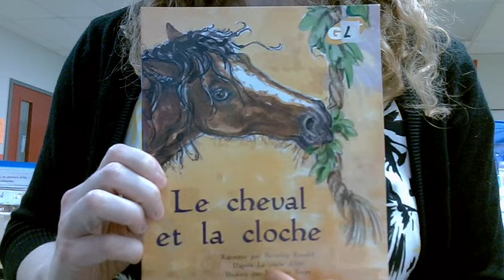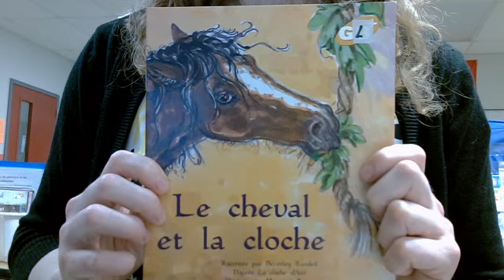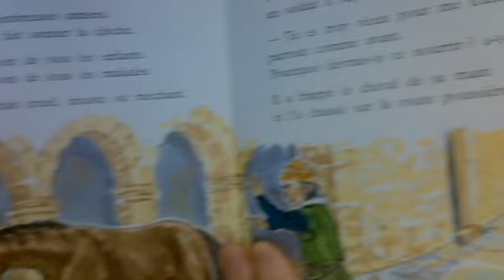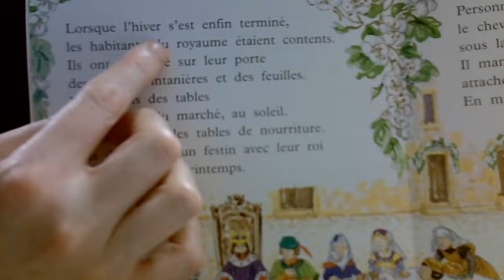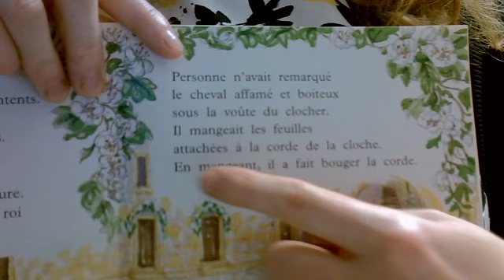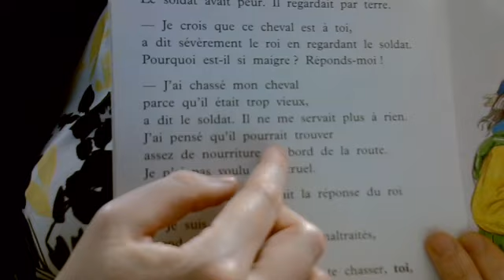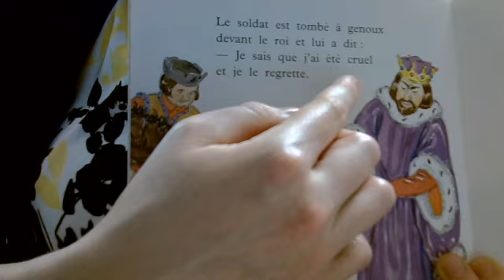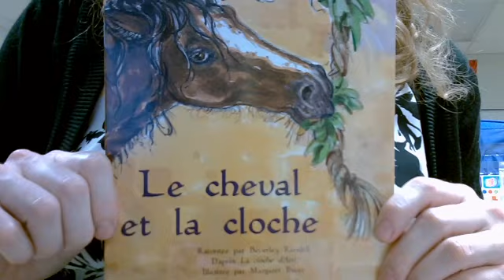Le cheval et la cloche